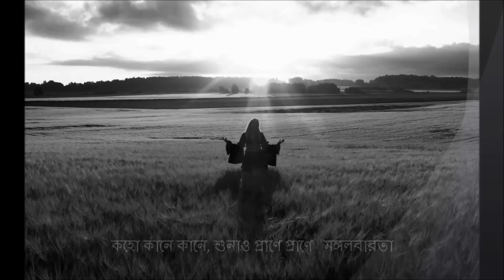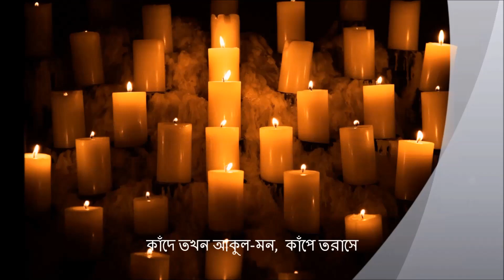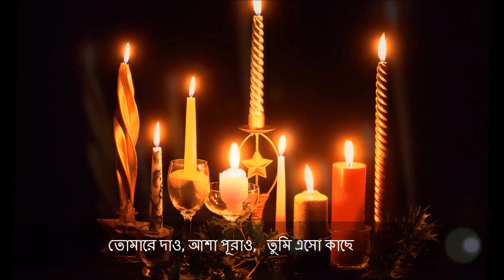Shokatore Oi Kadiche Shokole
"Shokatore Oi Kadiche Shokole" Rabindra Sangeet Instrumental Played By Deepen Mallick